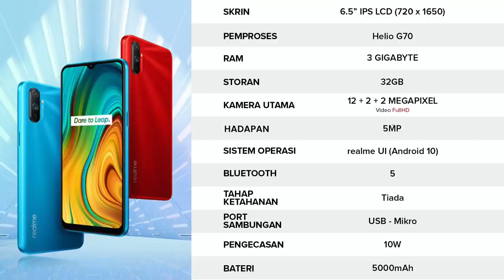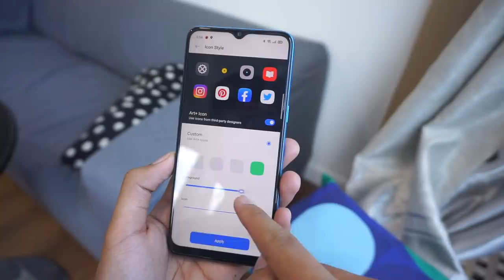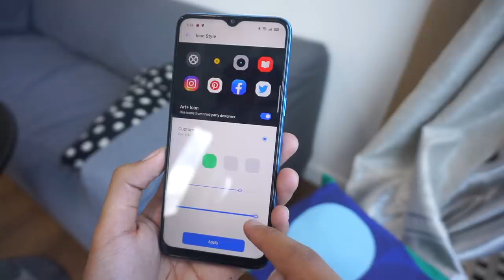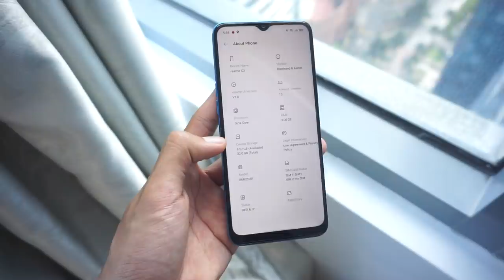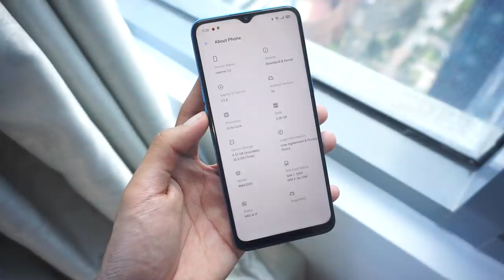realme C3 - Cukupkah Peranti Ini Sahaja Untuk Bermain Permua?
Ulasan - Kami pasti anda juga antara yang menantikan produk baru daripada realme dan baru-baru ini  juga telah pun melancarkan peranti realme C3, iaitu sebuah peranti kelas permulaan bagi mereka. Bagi kami ianya merupakan produk yang bagus terutamanya pada harga yang ditawarkan. Mari lihat video penuh ulasan realme C3